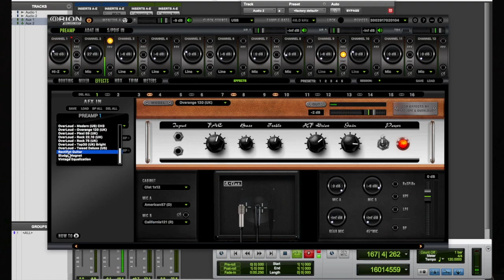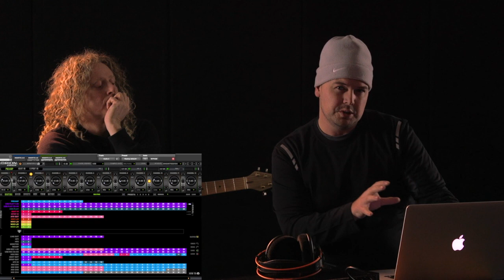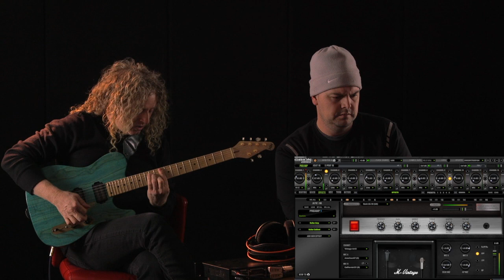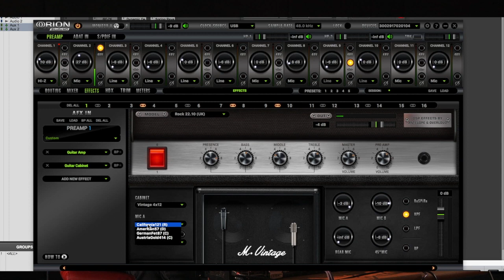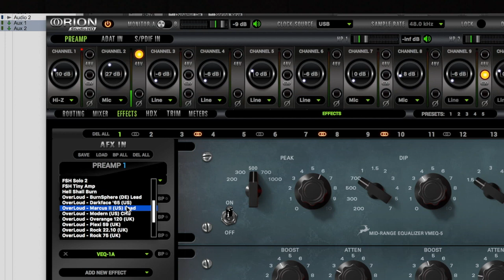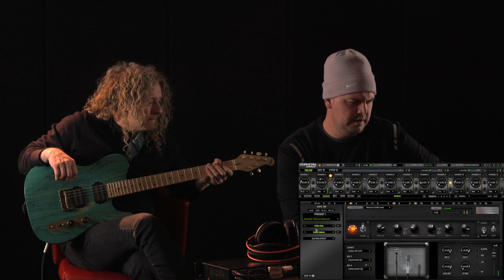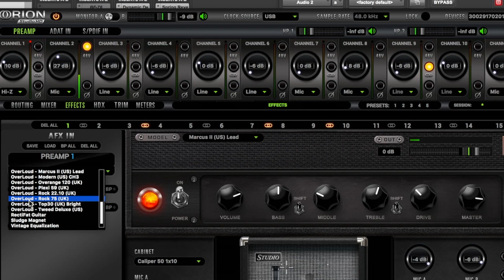Antelope Orion Studio Hd Amp and Cabinet modeling Sound Demo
In this Video, Product specialist and professional musician, Freddy Demarco is put on the spot to try out some of the realtime fx's found onboard the Orion studio hd. I understand most of my videos are all about mixing, but this was something we wanted to cover, to show you how much is actually in these new Antelope interfaces. This is one in many videos to come

covering the new Antelope audio HDX line of interfaces.  We recorded this with nothing but the Orion studio,  the boom mic, to the Guitar, we hope you enjoy it, and learn something about Antelope's onboard fx's.